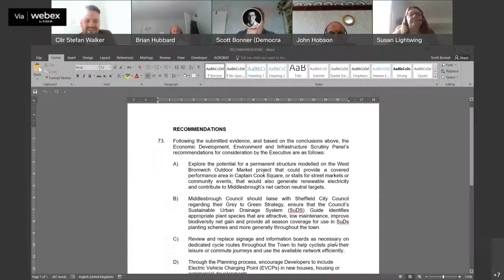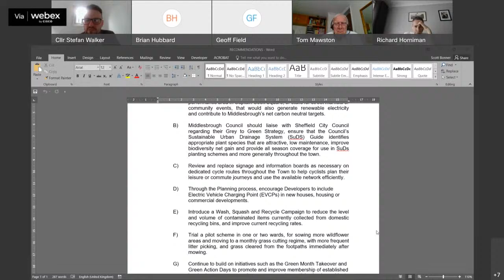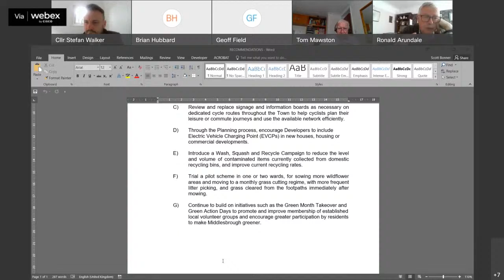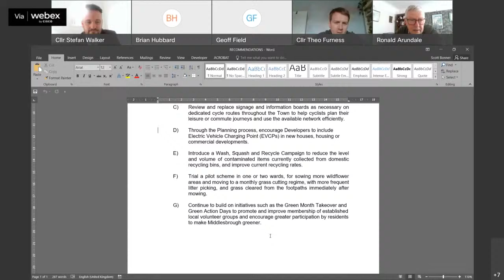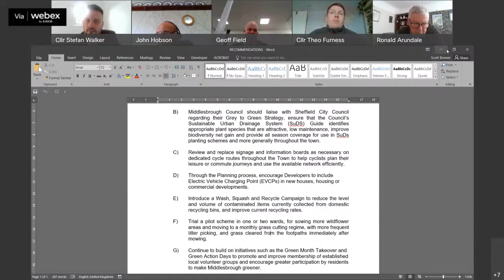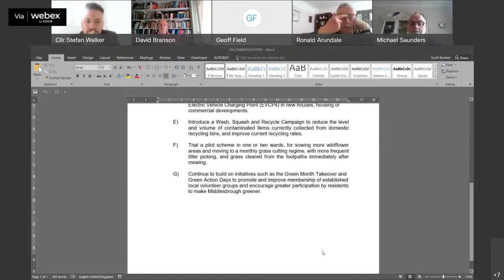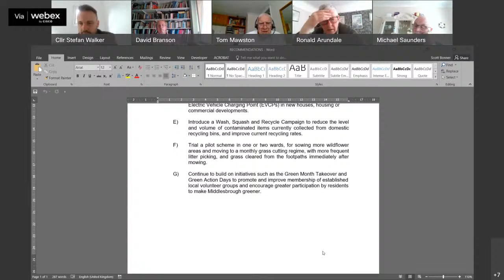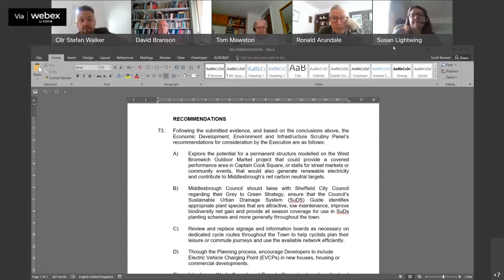Economic Development, Environment and Infrastructure Scrutiny Panel - 6th April 2022